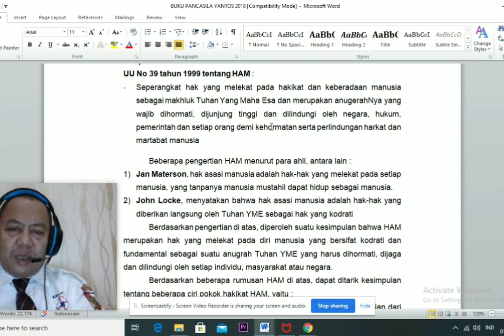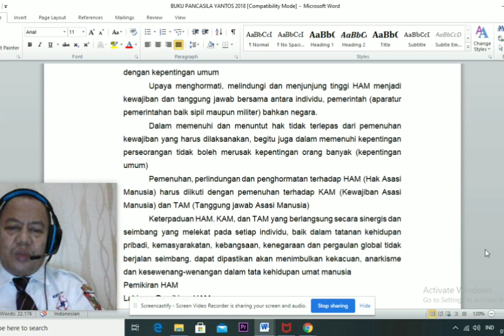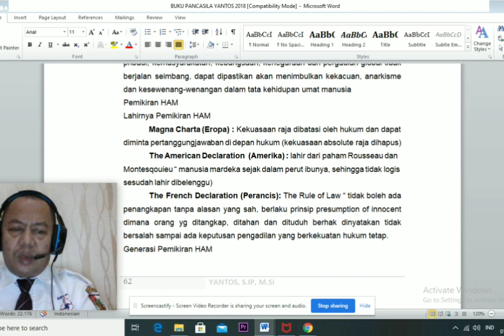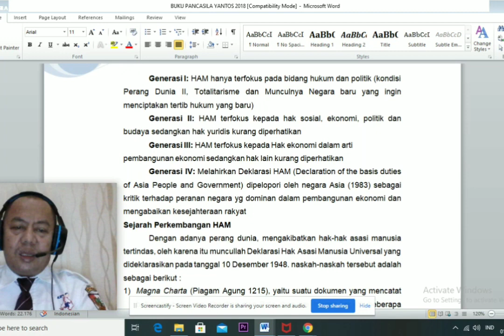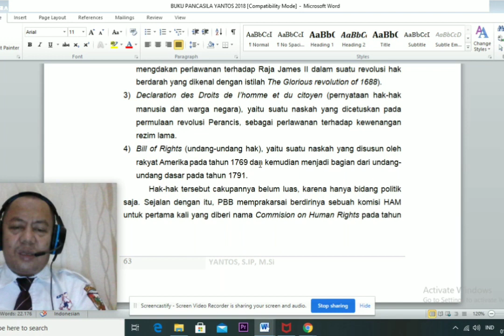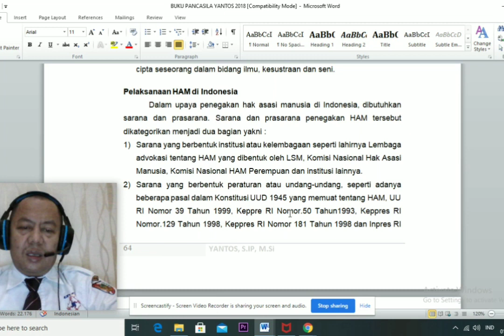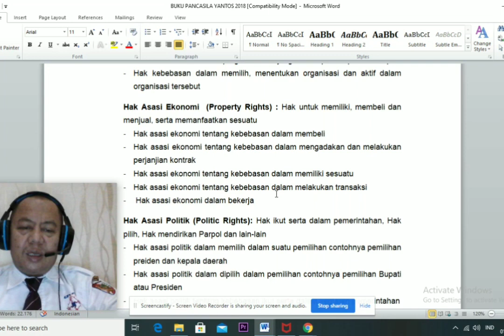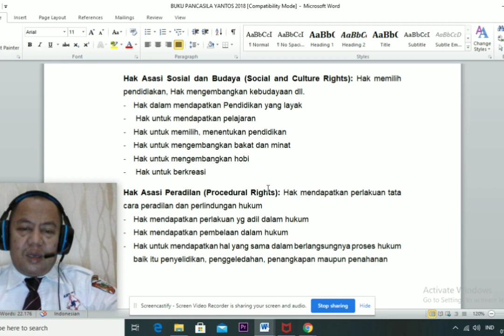Pendidikan KWN #8 STIKes 19 B